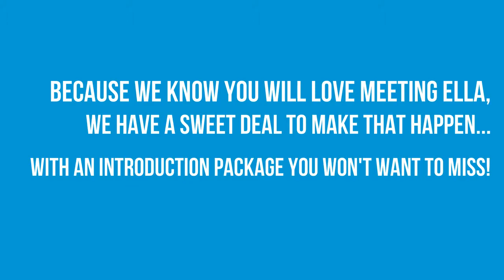Welcome Video to "Ella the Doggy" book series ( FREE book offer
Meet Ella, the Siberian Husky. She is the star of "Ella the Doggy" book series. In this video you will meet both Ella and the author, Jayne Flaagan and get a glimpse of some of the inside pages of Ella's books.  to receive an introduction package including a FREE book, FREE audio download of Ella's first book, "Doggy's Busy Day," and FREE coloring pages of Ella!